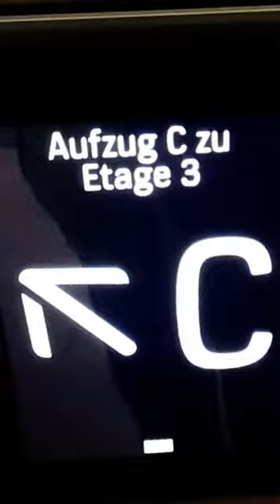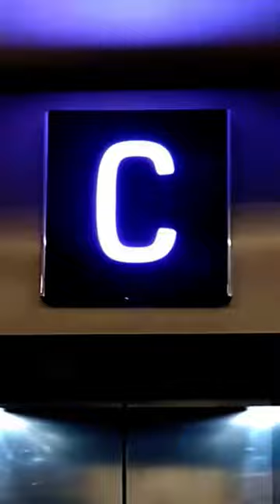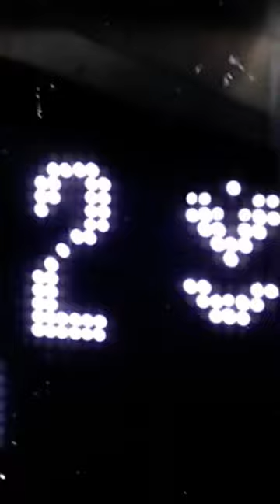Aufzug-Aufzug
Der erste Aufzug mit KI - Künstlerischer Intelligenz.
Der Aufzug-Song von der Karnevalsvorlesung 2024 an der TH-Köln.
Pur, ohne Gesang.